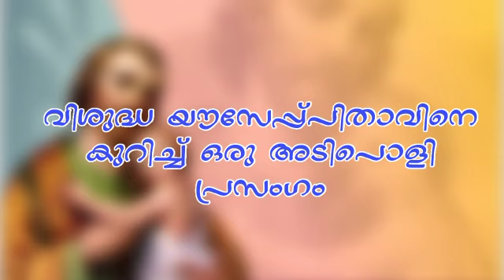വിശുദ്ധ യൗസേപ്പ് പിതാവിനെ കുറിച്ച് ഒരു അടിപൊളി പ്രസംഗം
CML മാനന്തവാടി രൂപത//ദിയ സജി ശിശുമല//യൗസേപ്പ് പിതാവിന്റെ വർഷത്തിൽ...